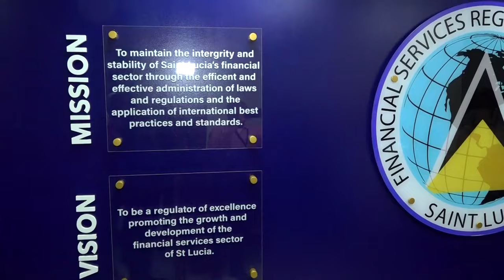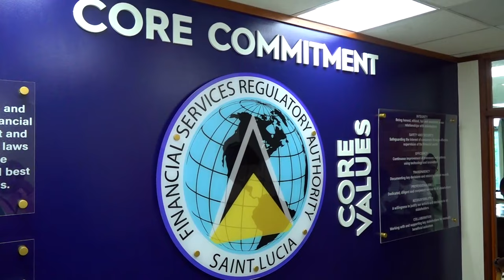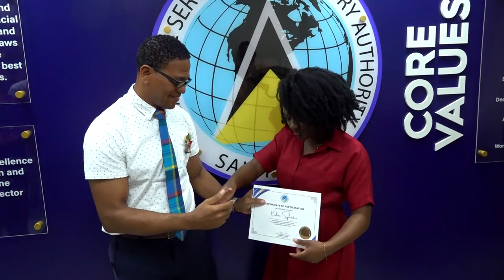The Financial Services Regulatory Authority (FSRA) has a new Strategic Plan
The formulation of the FSRA's strategic plan was a thorough and cooperative endeavor, guided by established principles in the realm of strategic planning. The strategic plan is a forward-thinking yet pragmatic roadmap for the Financial Services Regulatory Authority (FSRA). The primary goal is to ensure that this plan remains dedicated to serving the public interest by upholding the integrity and stability of the financial services industry.